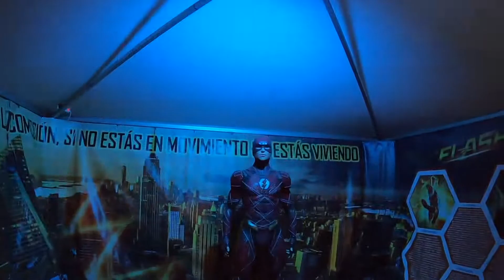Vlog #7 - Mágicas Navidades | Ale 🇪🇸 y Clau 🇵🇪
Grabado el día: 10/12/2021